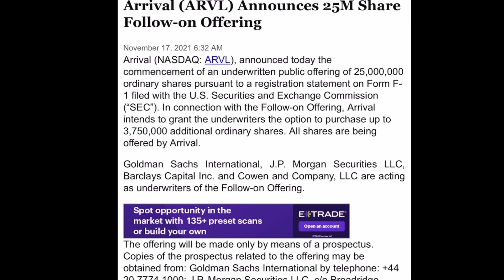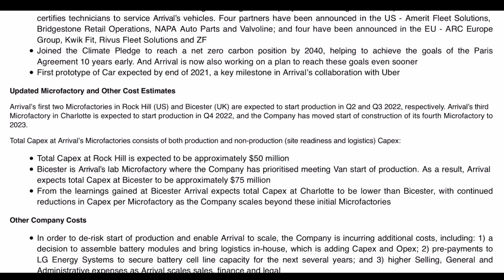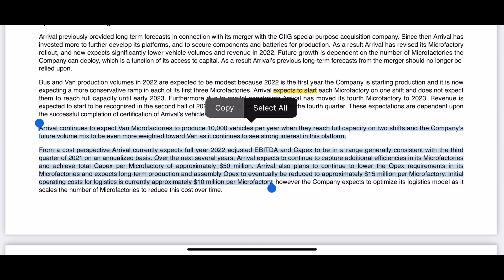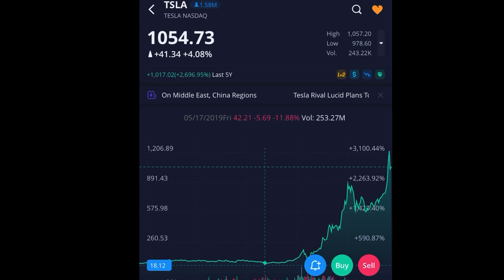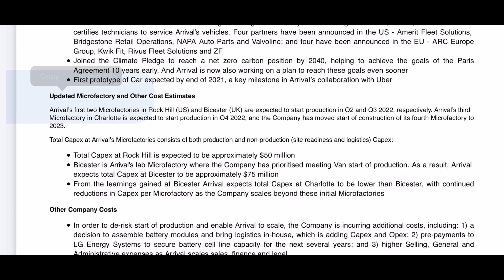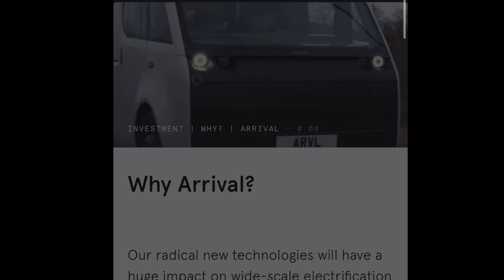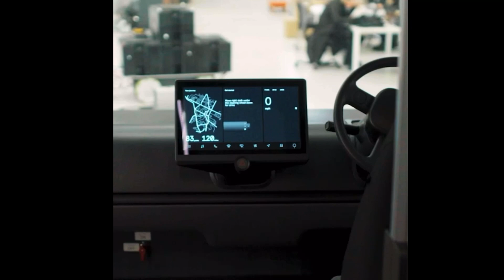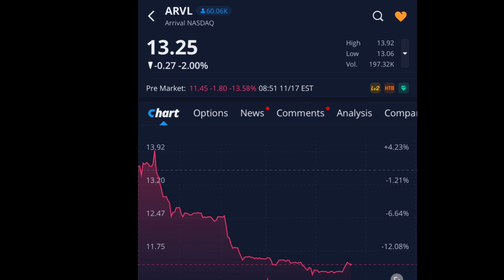Arrival announces share offering! What now? (ARVL)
My objective is to give gems out for free. I will NEVER charge for knowledge and education.